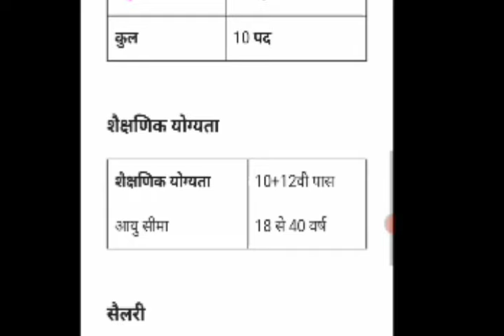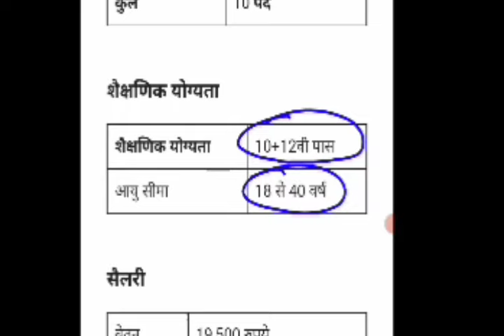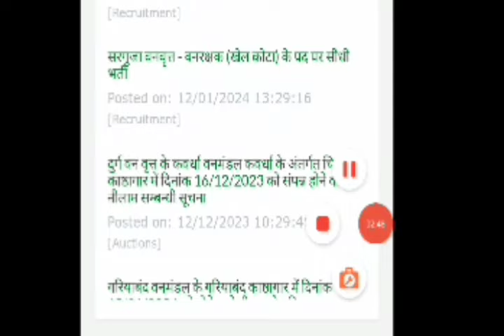वन मंडल बिलासपुर में निकली वन रक्षक की भर्ती।।cg forest department me nikali bharti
👇👇👇👇👇👇डाउनलोड करें।
cg van vibhag bharti
cg forest department bharti
cg van vibhag me bharti
cg van vibhag me aayi bharti